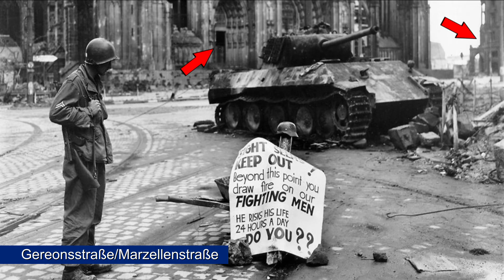Das Panzerduell am Kölner-Dom Früher und Heute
Wir waren dieses Jahr im März in Köln unterwegs und waren auf den Spuren des so genannten "Panzer-Duell" am Kölner-Dom.

Dieses Ereignis im März 1945 war auch gleichzeitig das Kriegsende in Köln.

Wir haben über diese Zeit ein Film hergestellt und dies ist ein Film im vergleich von Früher 1945 und Heute 2021.

Dies soll keine verherrlichung für Krieg oder Gewalt darstellen.

Diese Generation die diese Zeit erlebt hat... stirbt aus!

Wir dürfen diese Zeit nicht in vergessenheit geraten lassen!

Die genutzten Schwarz-Weiß Aufnahmen in diesem Film sind Original Aufnahmen von der Schlacht um Köln 1945, wir haben diese selber vertont und bearbeitet.

nach zu lesen.